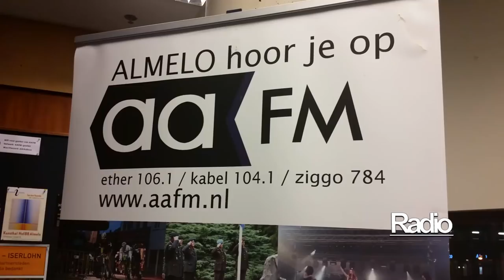Showreel AAFM / AAVISIE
Dagelijks worden vanuit de studio in Almelo radio & televisie uitzendingen geproduceerd en worden inwoners continue op de hoogte gehouden van het laatste Almelose nieuws via onze website.

Almelo hoor je op AAFM en zie je op AAVISIE.